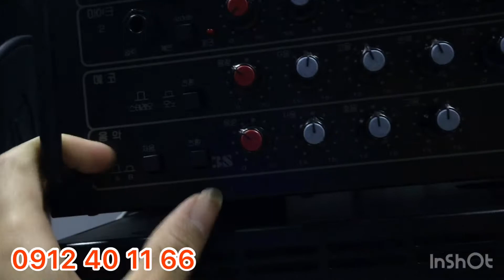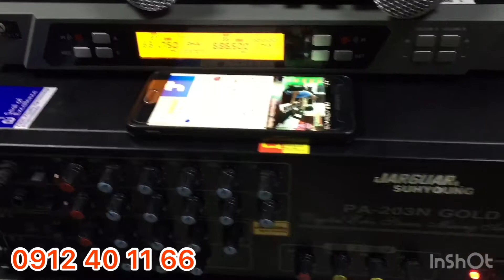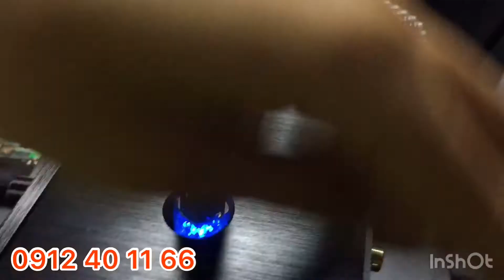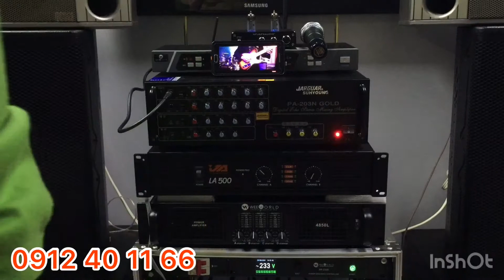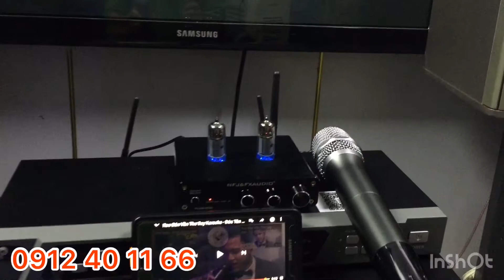âm ly 203N , amly chuyên karaoke gia đình, micro M8+ cực hay giá rất hợp lý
Địa chỉ : Số 107 Phố Trường Lâm Long Biên HN SĐT : 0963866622 và  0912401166
Với định hướng xây dựng Cốc Cốc Audio trở thành thương hiệu hàng đầu về bán lẻ âm thanh karaoke , âm thanh sân khâu, âm thanh khủng, kĩ thuật số cũng như công nghệ cao tại Việt Nam.
Chúng tôi cam kết sẽ là địa chỉ tin cậy tuyệt đối cho khách hàng muốn tìm kiếm những sản phẩm uy tín, chất lượng được đảm bảo dựa trên cam kết chính sách đổi, trả và dịch vụ bảo hành sản phẩm tuyệt vời của chúng tôi.
Giữ vững là đơn vị số 1 về phát triển mọi chỉ tiêu:  nhân lực, giá trị thương hiệu, số lượng và chất lượng sản phẩm. Tập trung các nguồn lực để cung cấp sản phẩm và dịch vụ đáp ứng nhu cầu tốt nhất  của khách hàng.
Đội ngũ nhân viên sáng tạo, năng động. nhiệt tình và ham học hỏi, Cốc Cốc Audio tự hào khi mang đến cho khách hàng những sản phẩm chất lượng cao với giá ưu đãi, tư vấn miễn phí và giao hàng tận nơi tin cậy
Công ty chúng tôi hợp tác phân phối với nhiều thương hiệu uy tín trên toàn thế giới  JBL ,BOSE, BONTON ... nhằm mang lại cho khách hàng nhiều sự lựa chọn hơn và an tâm về chất lượng hơn